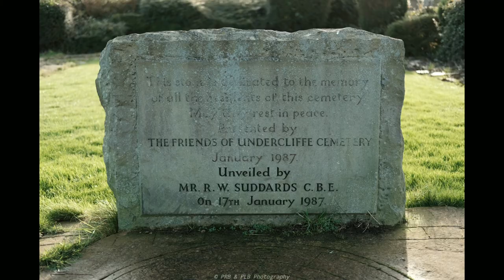Undercliffe Cemetery from the air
The victorian hilltop cemetery at Undercliffe is where a lot of Bradford's wealthy victorians are buried. The main section has a lot of very grand stonework.
This video was made using a Mavic Mini 1 drone.